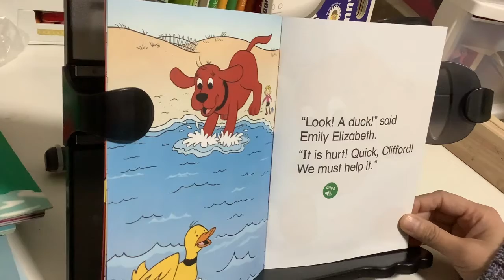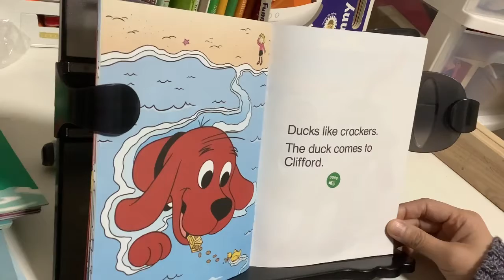《Quick Clifford》（大红狗系列）（Phonics Fun）（英文绘本读物推荐）【茉莉的学习之旅】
希望更多人开始阅读 学习 思考……

足够愚蠢和龌龊就能躲得幸福么……

也许我们不会得到真理和完美…但我们需要努力思考和奋斗…

才有可能守护那微不足道的善良……